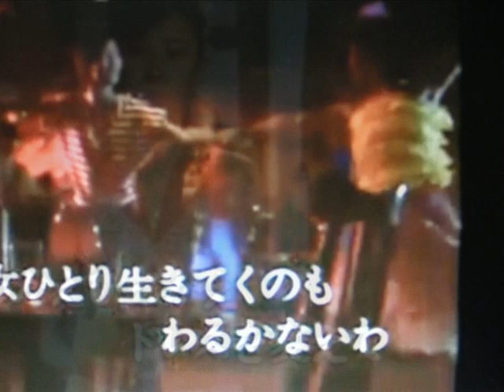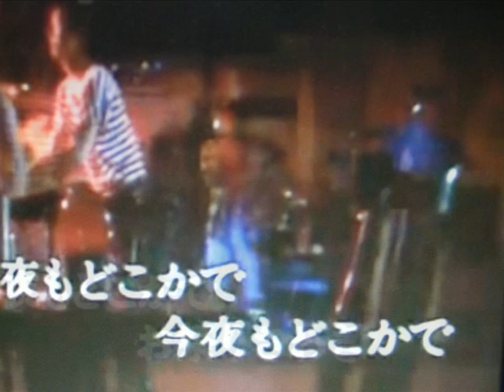お祭りさわぎ・ニックニューサー（cover）演奏・画像・MIX:DunnE231さん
ニックニューサーの歌はサチコしか知りませんでしたが今回この歌やダンさんのチャンネルにあった「ムーンライト」など、いい歌を発見できました＾＾！ニックニューサー（NycNyusa）～New York City New York U.S.Aの頭文字だということも今回ダンさんから聞いて初めて知りました。